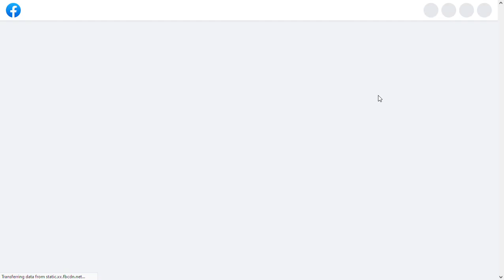SlowPCGaming Candy Crush Jelly Saga - Facebook 07-27-2023c